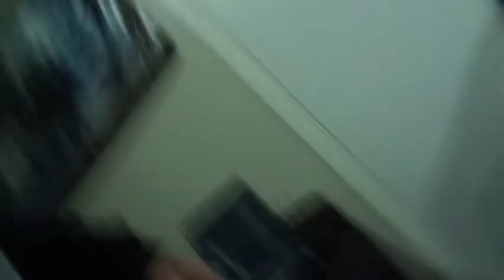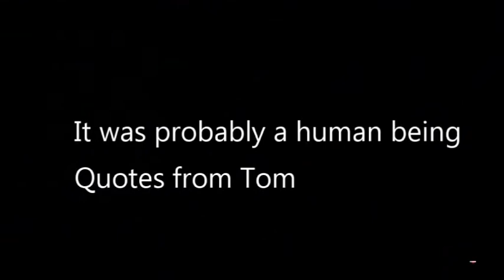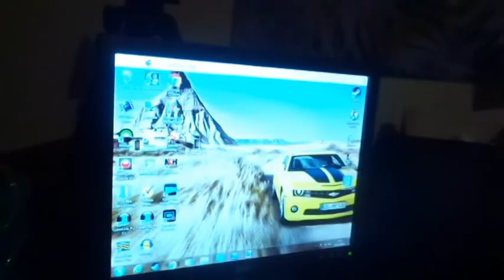Going Clown hunting (We got chased) scary Happy Halloween